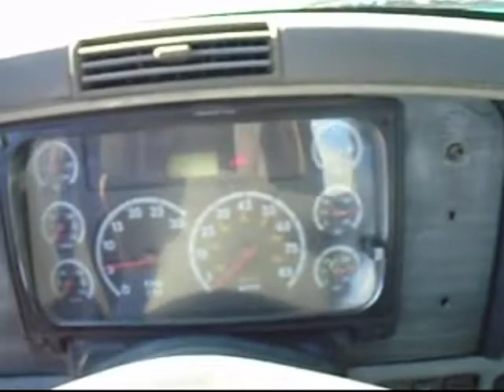2007 FREIGHTLINER COLUMBIA 112 For Sale